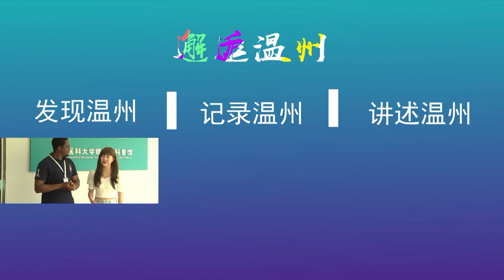邂逅温州·新马可波罗游记④：寻找南戏，遇见瓯剧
《邂逅温州》是一个展示温州城市文化魅力的短视频系列，讲述了一群青年人打卡温州、发现温州、记录温州的故事。节目以互动、体验为主线，以平民视角、故事化、互动性为特色，让文化外宣更加贴近人心，更具感染力。

温州是南戏的发源地，是“南戏鼻祖”高则诚的故乡，具有深厚的群众戏曲基础，有着“南戏故里”的美誉。

瓯剧又称“温州乱弹”，是流行在温州一带的古老剧种，有着四百多年的历史。瓯剧的音乐唱腔由高腔、昆腔、乱弹、徽调、滩簧、时调等多种声腔构成，现代瓯剧以唱乱弹腔为主，兼唱他腔。一剧中兼唱几种不同声腔，表演上已形成统一的艺术风格，具有朴素、明快、粗犷而细腻的特点。文武兼备，唱做并重，以做工见长。

❤️ 订阅『这里是中国』并点击铃铛图标，及时观看最新视频 ❤️